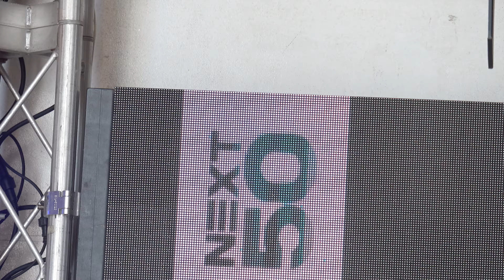2024 SUPER FORMULA Rd.6/7 FUJI RQ05 #50 正智寧音子 霧島聖子 B Max 土曜レースクイーンステージ 4K